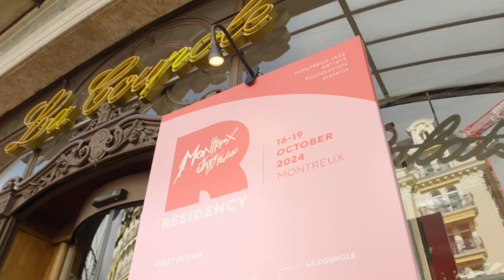Aftermovie Montreux Jazz Festival Residency 2024 | Montreux Jazz Artists Foundation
MONTREUX JAZZ FESTIVAL RESIDENCY by MJAF
The essence of MJF Residency is to bring together promising and established artists from
different cultures, generations and backgrounds, as well as outside contributors, in the same
venue, with the aim of getting them to meet and play together. All these artists come together
to discuss their respective music and the music world, to learn from each other and to consider
potential collaborations. In other words, it's an educational laboratory organized over several
days.

At the same time, the most up-and-coming artists can present their musical universe at a free
concert open to the public, and at the same time benefit from professional video recording for
promotional purposes. For their part, the most experienced performers offer rare moments of
music in intimate concerts and talk about their career during their public appearances.

MONTREUX JAZZ ARTISTS FOUNDATION
Founded in 2007, the Montreux Jazz Artists Foundation (MJAF) is a recognized non-profit
that supports the next generation of artists and encourages exchanges through the universal
language of music. The philanthropic Foundation is the ambassador and protector of the jazz
scene and culture and pursues two core objectives: highlighting and nurturing talented
musicians in the early stages of their career and making music accessible to one and all.

Share your love for music - Help the Montreux Jazz Artists Foundation to support new talents!

WHERE LEGENDS ARE BORN

In collaboration with Millennium, Official Audiovisual Production Partner of the Montreux Jazz Festival

The Montreux Jazz Festival takes place for two weeks every summer in Switzerland, drawing 250,000 music lovers to the shores of Lake Geneva. Since 1967, the Festival has celebrated all genres of music and generated countless legendary performances. Artists who have graced the stage of Montreux include Aretha Franklin, David Bowie, Prince, Bob Dylan, Lauryn Hill, Kendrick Lamar, Leonard Cohen, Marvin Gaye, Miles Davis, Nina Simone and many more.